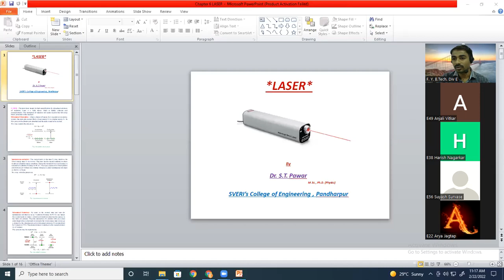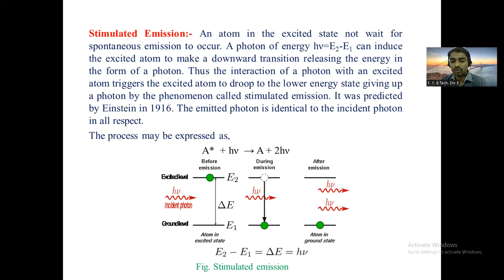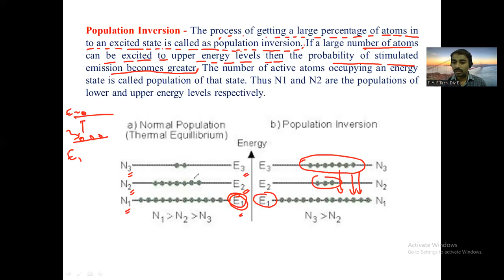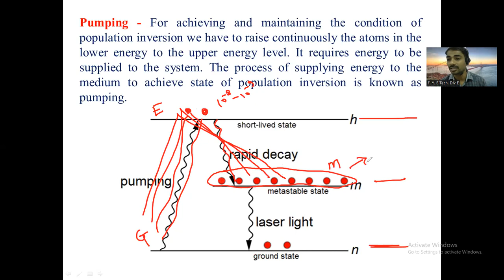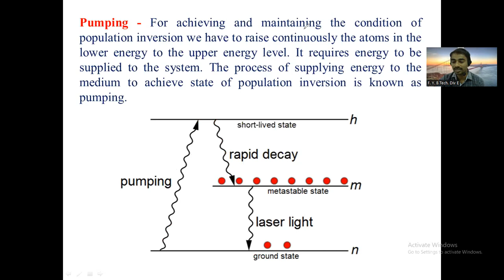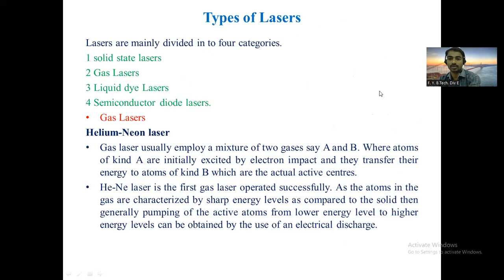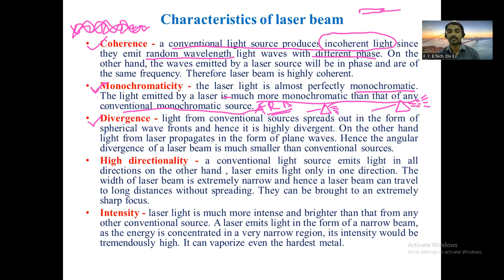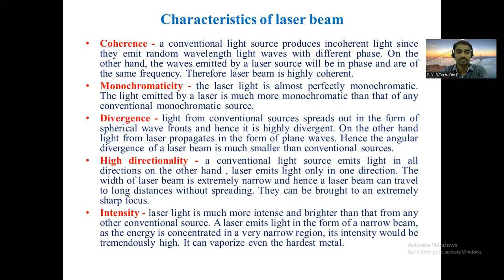Engineering Physics 22/02/2022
Popilation Inversion, Pumping, Metastable state, Properties of Laser